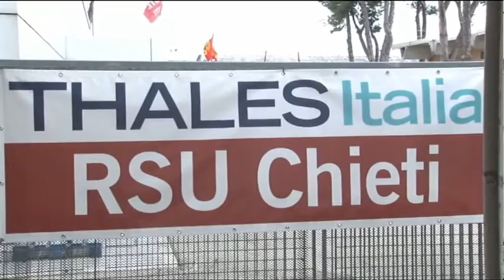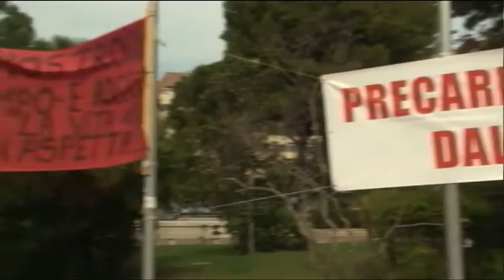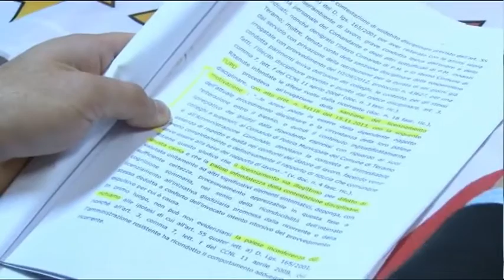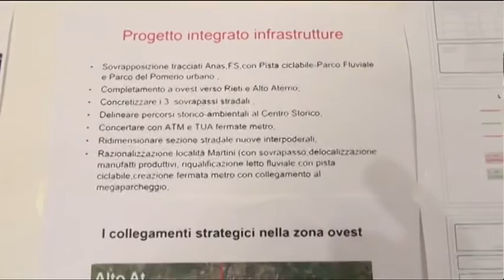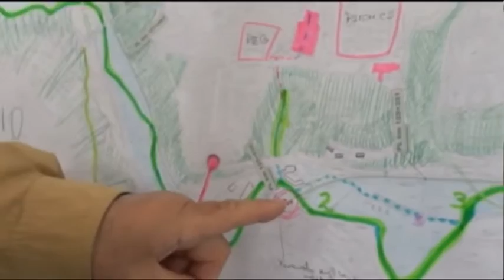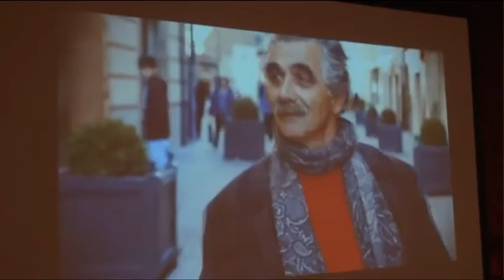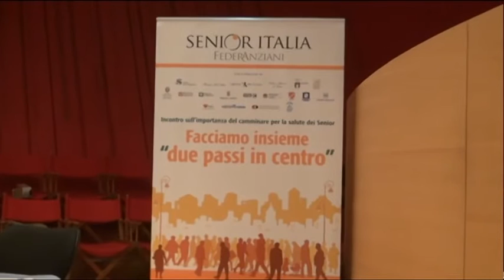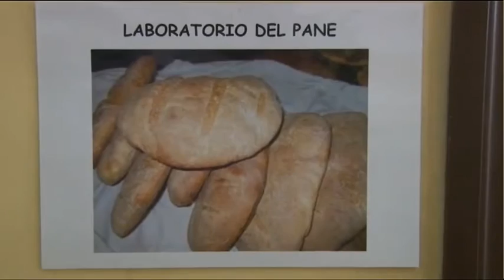TgSei Edizione delle 19 Sabato 14 maggio 2016